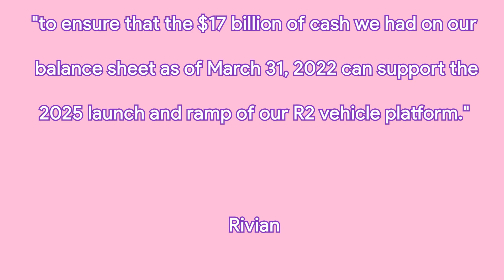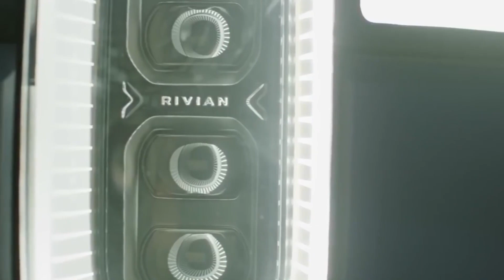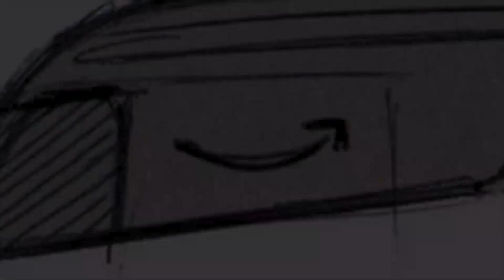Everything We Know About Rivian's R2 Platform - The Next All New Rivian EV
Hi
This is Echo Electric News.
and rivian has given its first details on the r2 platform, on a letter to shareholders revealing the company has its focus set on its next all-new EV platform already.
Rivian is hard at work coordinating production for its R1T truck, R1S SUV, and Amazon delivery all-electric cars, which have battled to maintain full capacity due to supply chain issues that everyone is experiencing right now, but that hasn't prevented the business from thinking ahead. Rivian revealed further specifics of its so-called impending "R2" platform of new vehicles in a shareholder letter delivered SOME WEEKS AGO, which would likely be priced and marketed as more cheap alternatives in the business range.

Rivian has focused its roadmap, according to the letter to shareholders, "to ensure that the $17 billion of cash we had on our balance sheet as of March 31, 2022 can support the 2025 launch and ramp of our R2 vehicle platform."